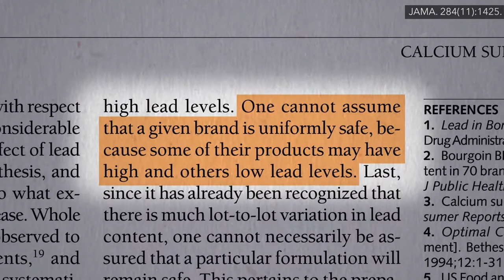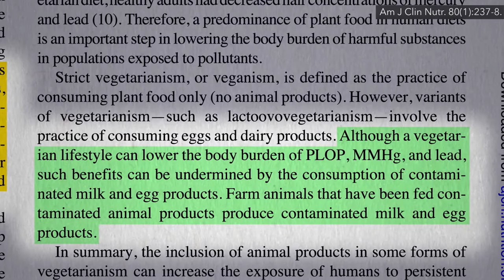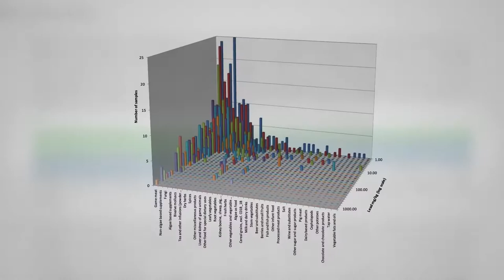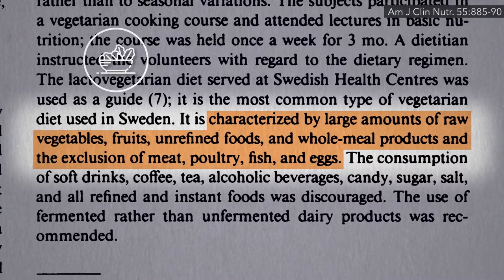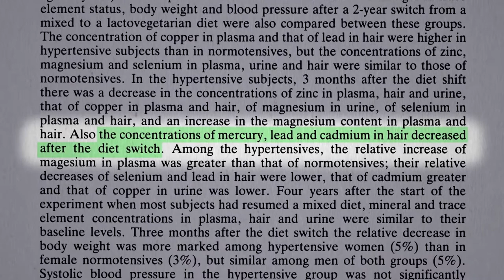Friday Favorites: How to Lower Heavy Metal Levels with Diet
What dietary change can simultaneously help detoxify mercury, lead, and cadmium from the body?

Cadmium and Cancer: Plant vs. Animal Foods is the older video I referred to. I also mentioned Lead in Calcium Supplements and How Much Lead Is in Organic Chicken Soup (Bone Broth)?

I have a 16-part series on lead, starting with How the Lead Paint Industry Got Away with It The series includes videos with specific food recommendations. For example, check out Best Food for Lead Poisoning: Garlic and Yellow Bell Peppers for Male Infertility and Lead Poisoning?

Check out the topic page for all my videos on lead

Have a question about this video? and someone on the NutritionFacts.org team will try to answer it.

Want to get a list of links to all the scientific sources used in this video? You’ll also find a transcript and acknowledgements for the video, my blog and speaking tour schedule, and an easy way to search (by translated language even) through our videos spanning more than 2,000 health topics.